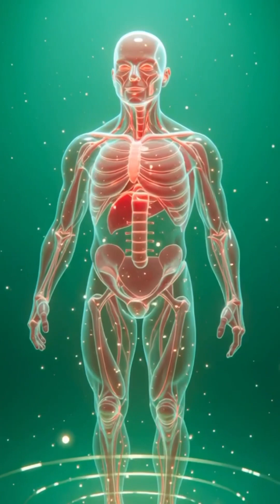The Incredible Journey of Milk Inside the Human Body | 3D Anatomy Explained#facts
Discover the fascinating 3D-animated journey of milk inside the human body. From the moment it enters the mouth to its breakdown in the stomach and absorption in the intestines, this video reveals how milk delivers energy, supports the brain, strengthens muscles, and nourishes the gut microbiome.We also explore possible side effects such as stomach irritation, allergies, and blood sugar spikes.This cinematic medical-style breakdown is perfect for health enthusiasts, students, and viewers interested in how the human body works.